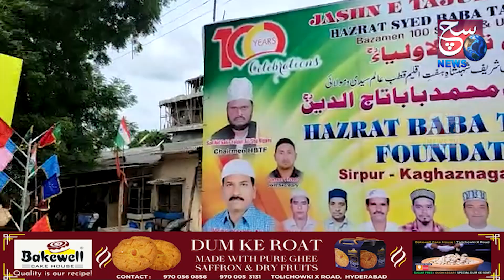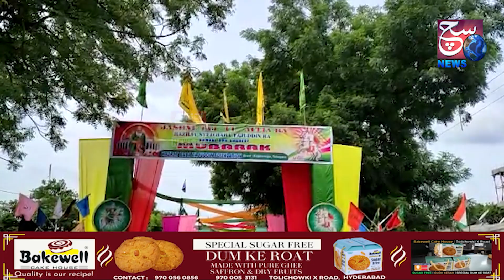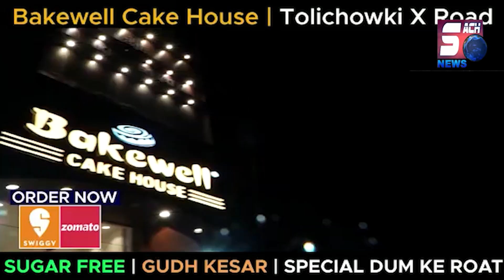Taj Uddin Baba R.A Ka 100 Sala Urs-e-Shareef Manaya Gaya | Kaghaz Nagar | Asifabad